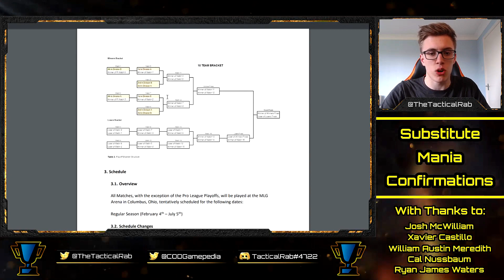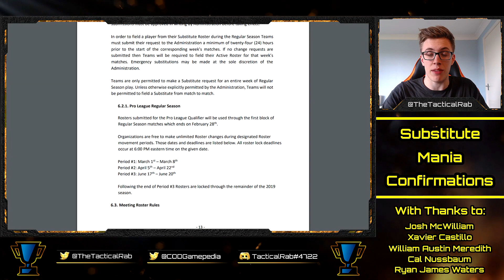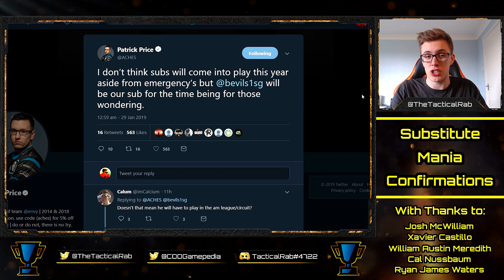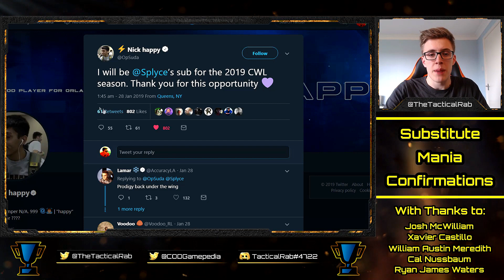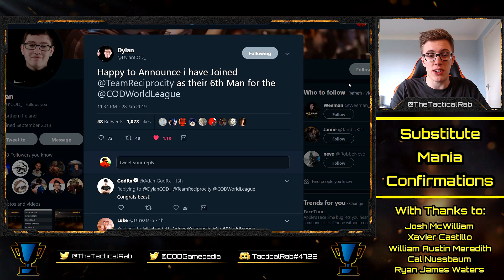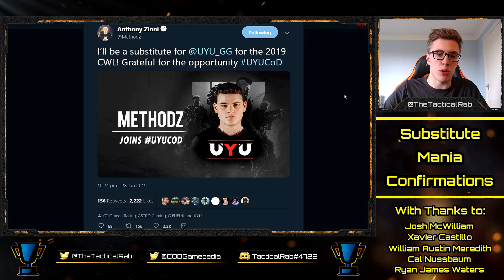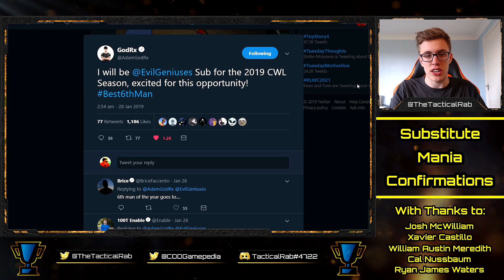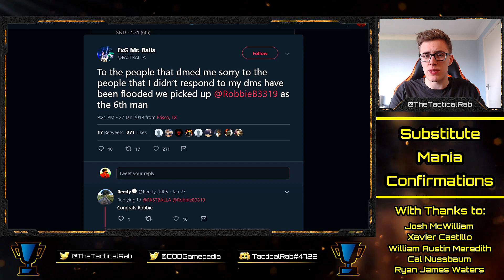"Substitute Mania" Underway! | Methodz to UYU! | CWL 2019 CoD BO4 Competitive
With the Black Ops 4 Pro League starting in just a week, big-name organisations have begun to announce their substitutes, in case of emergency. OpTic and eUnited are yet to give confirmation as of writing, but Team EnVyUs, Nadeshot's 100 Thieves and other big names have their subs locked in.

With thanks to:

Xavier Castillo
Cal Nussbaum
Josh McWilliam
Tanner Merkley
Garet Rehling
Ben Rattle
Nick Nieuwland